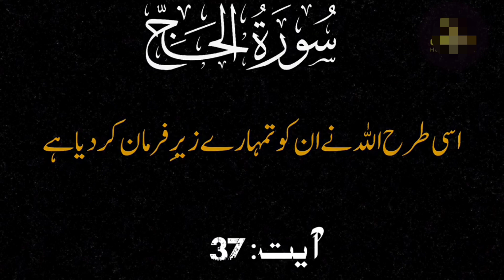بلکہ اس تمہاری پرہیز گاری پہنچتی ہے